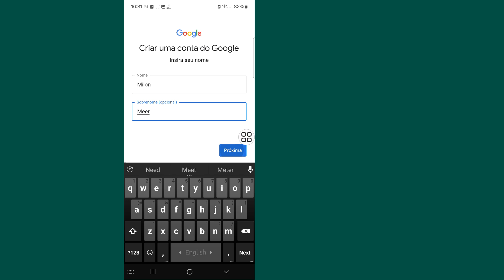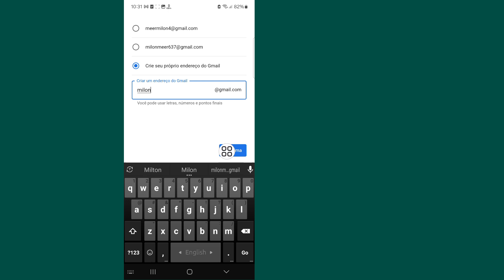COMO CRIAR UMA CONTA GOOGLE OU GMAIL PELO CELULAR - Rápido e Fácil (2024)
Vou mostrar como criar uma conta do Gmail no celular. Assista a este vídeo e aprenda como criar uma conta do Gmail no celular.

Como criar uma conta do Gmail no celular.
Siga todas as instruções na tela.

🤷‍♂️ Outras consultas relacionadas:

como criar conta do Gmail sem número de telefone,
como criar conta do Gmail no notebook,
como criar conta do Gmail sem número de telefone no celular,
como criar uma conta no Gmail,